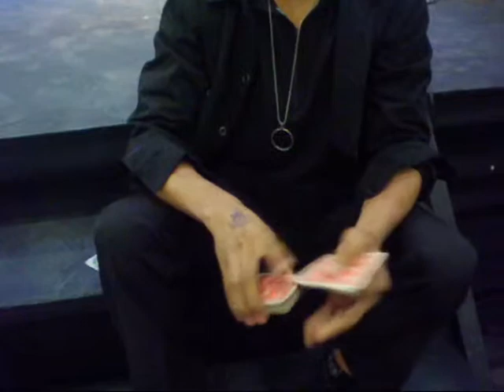World Bazzar Festival (world trade center)